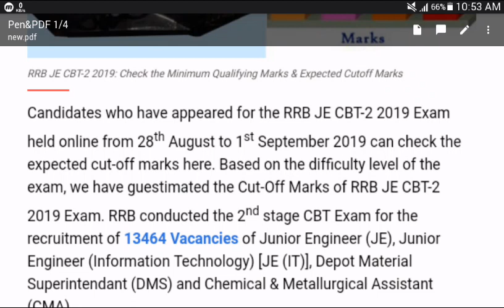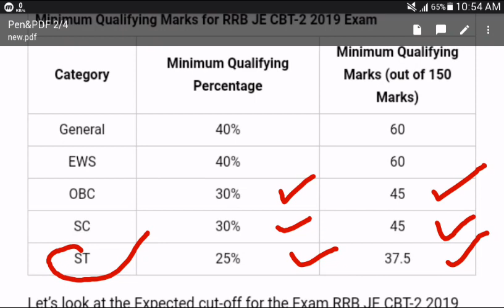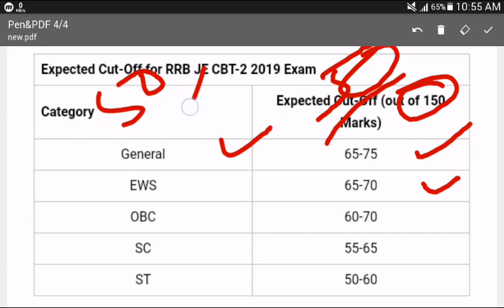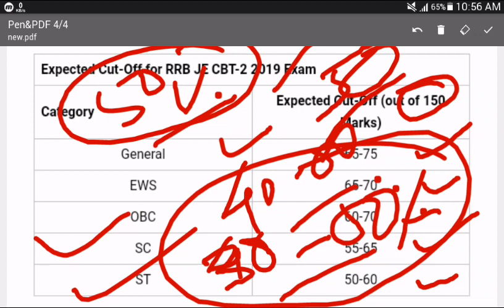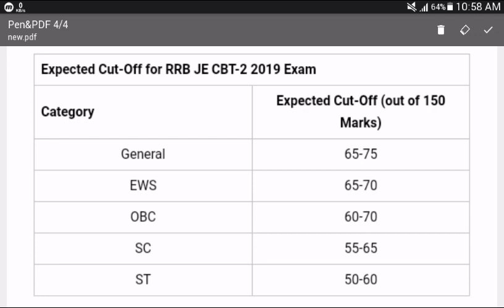RRB JE CBT 2 CUTOFF , Result date & Percentage Qualifying marks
In this video, we are going to provide you a guesstimate of RRB JE CBT-2 Exam Cut-Off marks which will be required for qualifying for the final selection round. So, let’s have a look at the Expected Cut-Off Marks for RRB JE CBT-2 2019 Exam held from 28th August to 1st September 2019.

Candidates who have appeared for the RRB JE CBT-2 2019 Exam held online from 28th August to 1st September 2019 can check the expected cut-off marks here. Based on the difficulty level of the exam, we have guestimated the Cut-Off Marks of RRB JE CBT-2 2019 Exam. RRB conducted the 2nd stage CBT Exam for the recruitment of 13464 Vacancies of Junior Engineer (JE), Junior Engineer (Information Technology) [JE (IT)], Depot Material Superintendant (DMS) and Chemical & Metallurgical Assistant (CMA).